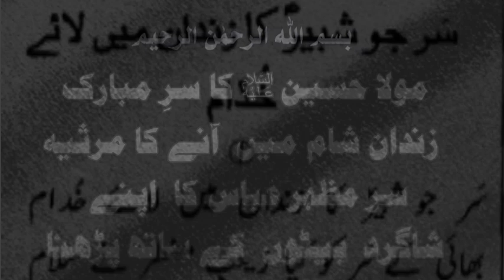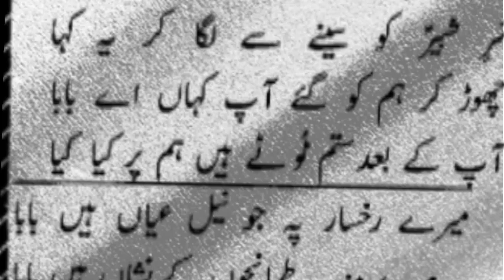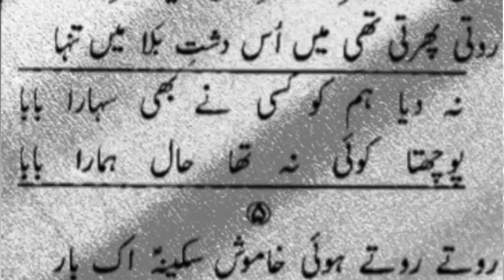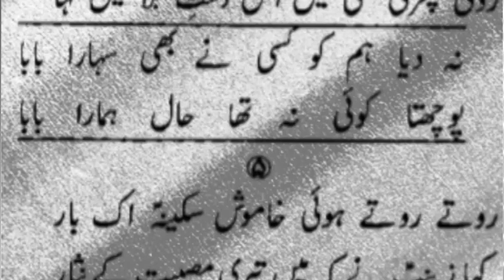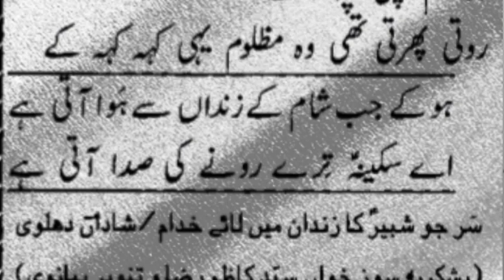سر مظہر عباس کا بیٹوں کے ساتھ مرثیہ پڑھنا | 22 اگست 2024 | درود شریف پڑھنے کی گزارش 🙏 ہے۔ بہت شکریہ